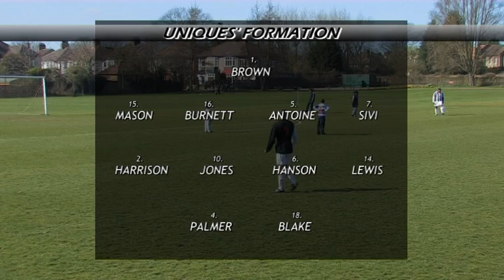Uniques v. Edmonton Rovers (22.3.09)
Highlights of the second match of a Waltham Sunday League Division One Double-Header between Uniques and Edmonton Rovers.
Played at Hazelwood Sports Ground on Sunday 22nd March 2009.